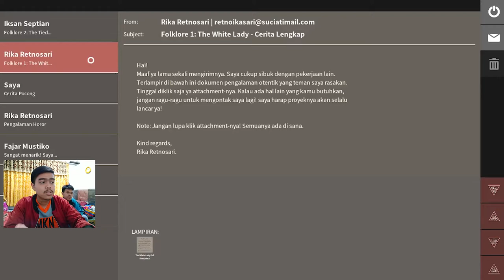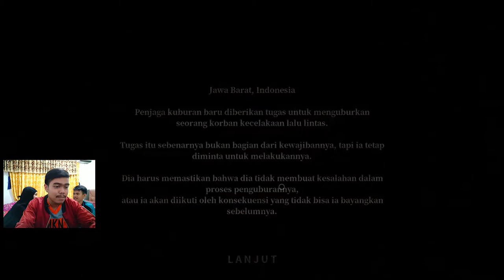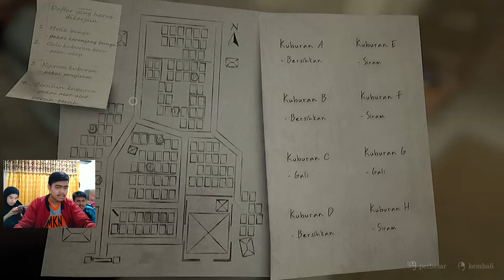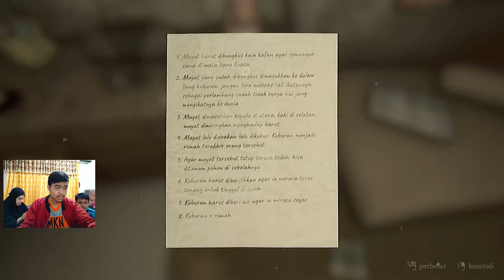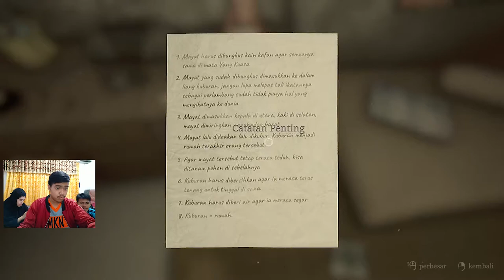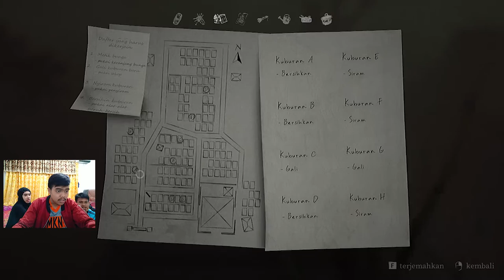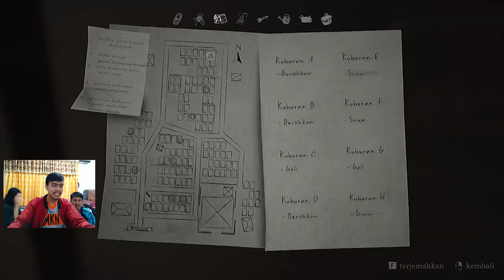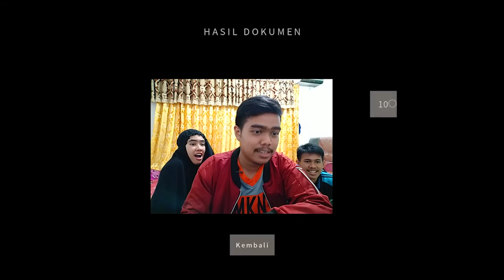Pocong nya manjat gaess | PAMALI : The Tied Corpse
Game ini lagi hype sekali dikarenakan beberapa hari yang lalu, seri DLC ke dua nya yaitu The Tied Corpse, atau pocong telah rilis setelah lama diundur jadwal nya.
Di video kali ini kami belum ingin langsung memecahkan ending nya, tapi ingin memutar2i maps nya yang ternyata bisa dibilang besar dibanding seri DLC pertama yaitu The White Lady.
Ini bisa dibilang kemajuan yang sangat baik bagi game ini..

Kalau ada yang ingin kalian share tentang game ini, bahkan ending2 nya sekalipun, tolong tulis di komentar yaa. ;)

Guild AOV : Randominic